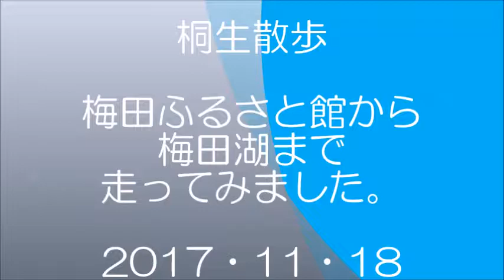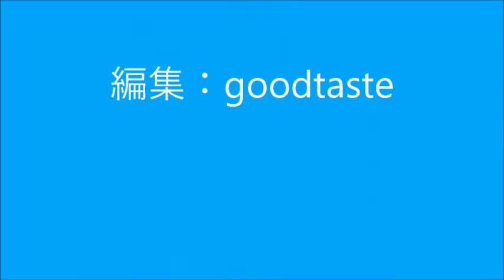桐生散歩・梅田ふるさと館から梅田湖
桐生自転車散歩です。
梅田ふるさと館から梅田湖を１１月１8日土曜日の午後2時に、 自転車で 走ってみました。